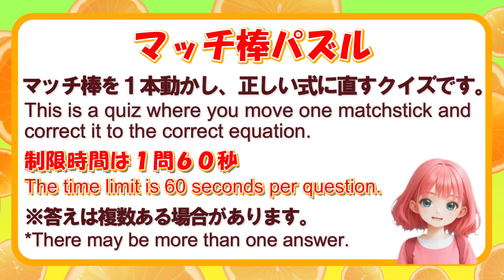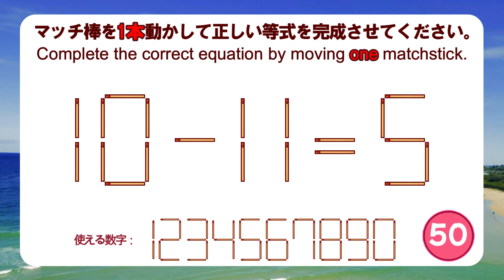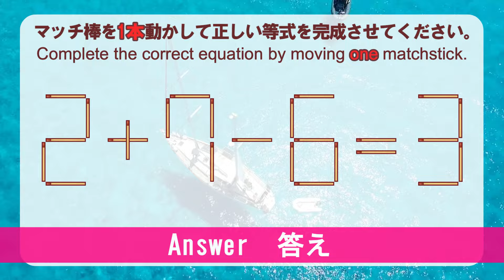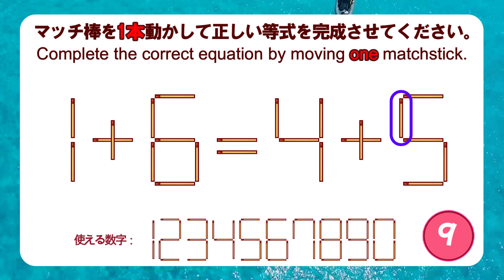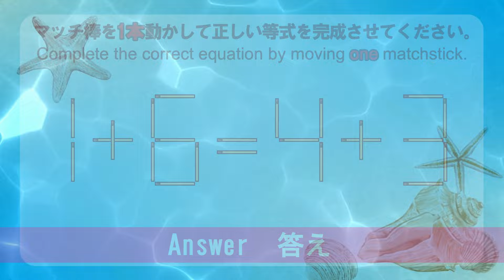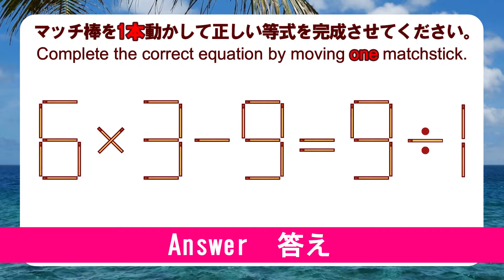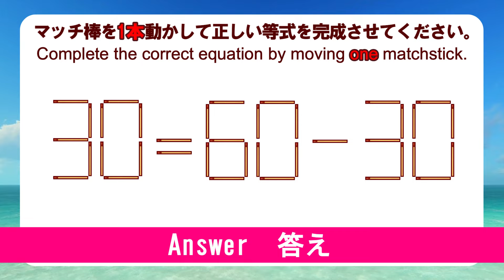【楽しく脳トレ】マッチ棒パズルで脳トレしよう！｜脳トレ｜脳活｜30-60=30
マッチ棒パズルに挑戦して脳トレを楽しみましょう！
マッチ棒を1本動かして、間違った数式を正しい数式に直すこのパズルで、あなたの発想力と計算力を鍛えます。
毎日の頭の体操として、問題を解きながら脳トレを楽しんでください！

brain training
matchstick puzzle